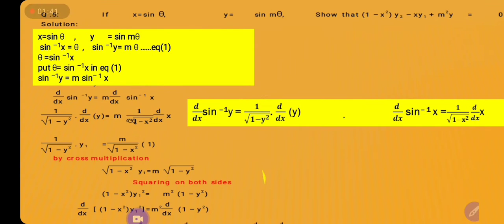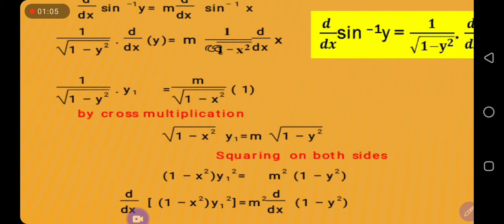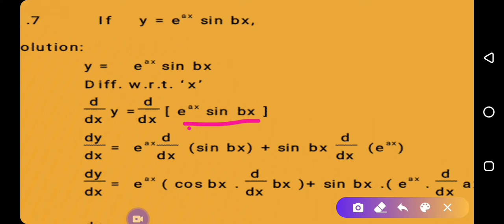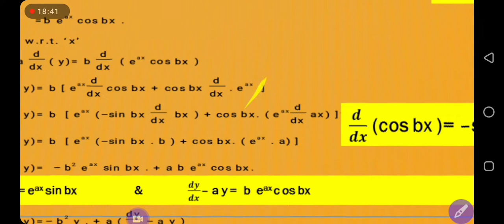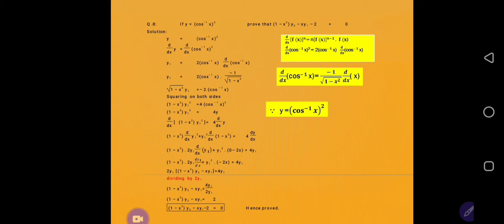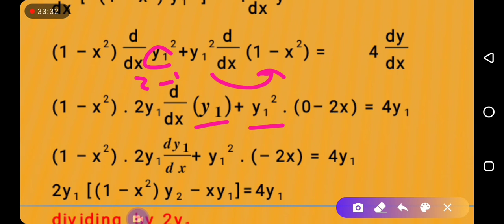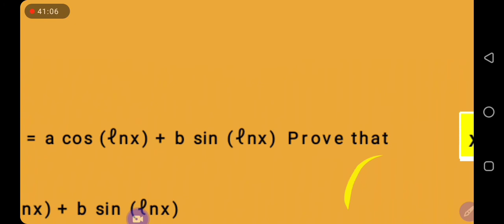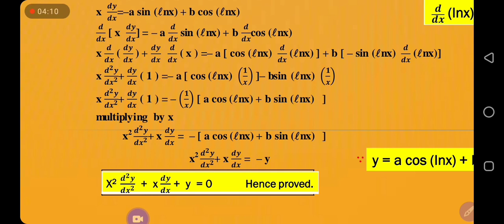|12th Maths|Ex 2.7 | Q5,7,8,9 |Second Order Derivative| Higher Order Derivative|2nd Order Derivative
Find Derivative
Mathematics
Maths
Easy Maths
Calculus
Mathematical Method
Amazing Mathematics
Engineering Mathematics
Analytical Mathematics
Pure Mathematics
Derivative
Higher Order Derivative
ZafeerMaths
Algebraic Functions
Derivative Of Algebraic Functions IfX=SinθAndY=SinmθShowThat (1-x²)y2- xy1+m²y= 0

if y= e^àx Sin bx Show that d²y/dx² -2ady/dx +(a²+b²)y= 0

if y=cos-¹x)² Show that (1-x²)y2- xy1- 2= 0

if y= a Cos(lnx) + b Sin(lnx) Show that x²d²y/dx² +x dy/dx + y= 0